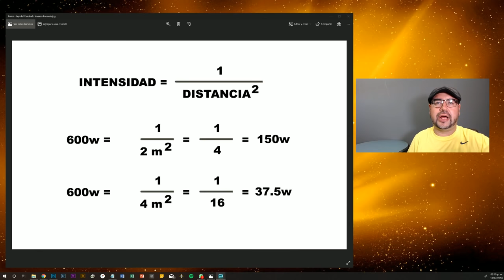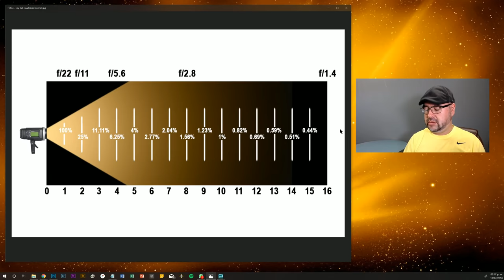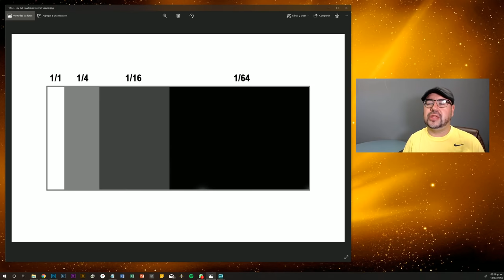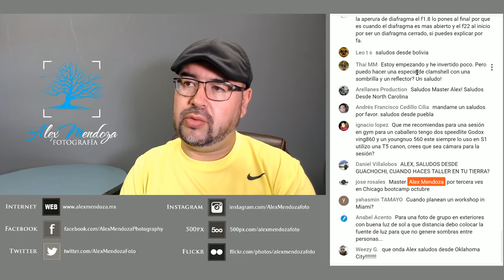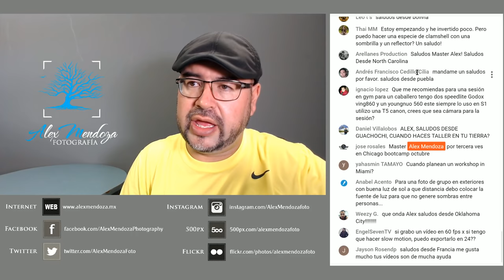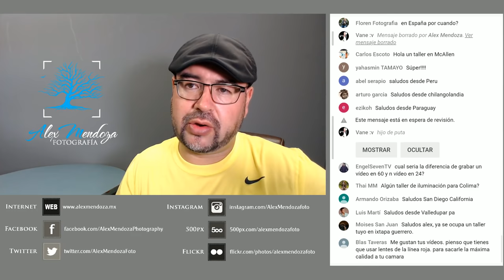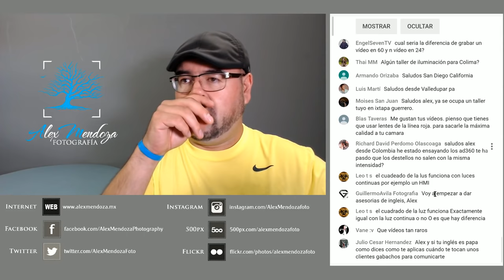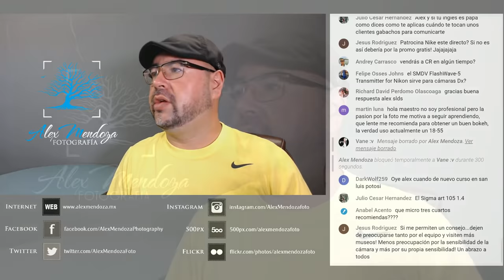Transmisión en directo de Alex Mendoza # 55 LEY DEL CUADRADO INVERSO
Mas información dale en VER MAS!!!

En esta transmisión hablaremos del comportamiento de la luz, de comodecae en potencia una vez que sale de su fuente emisora, eso a lo que los físicos llaman ley del cuadrado inverso
, asi que quédense a ver la transmisión completa.

)) ACERCA DE LOS WORKSHOPS ((

)) EQUIPO CON EL QUE TRABAJO ((

Flash SMDV BRiHT 360
Flash Godox Witstro Ad360
Flash VING V850 Godox batería y cargador
Controlador Godox X1
Receptor XTR-16s para Flash Ving 850 y 860
Softbox SMDV 70cm SPEEDBOX
Softbox SMDV 80cm SPEEDBOX Para Bowens
Softbox SMDV 110cm SPEEDBOX Para Bowens
Kit Softbox Handy 60 x 60 cm con bracket S-Type Godox
Soporte S-Type / Tipo S Godox entrada Bowens
Tripie Lightstand LINCO 3.25m
Camara Canon EOS 6D MK II
Camara Canon EOS 5D MK IV
Lente Canon EF 50mm f/1.4 USM
Lente Canon EF 85mm f/1.8 USM
Lente Canon EF 100mm f/2.8 Macro USM
Lente Canon EF 24-70mm f/2.8L II USM
Lente Sigma 70-200mm f/2.8 EX DG APO OS HSM
Lente Tamron SP 15-30mm f/2.8 Di VC USD

Para el video:
Camara Canon EOS M5
Lente Canon EF-M 18-150mm f/3.5-6.3 IS STM
Lente Canon EF-S 10-18mm f/4.5-5.6 IS STM
Lente Canon EF-S 24mm f/2.8 STM
Gimbal Zhiyun Crane V2
Gimbal Zhiyun Crane 2
Gimbal Zhiyun Smooth Q